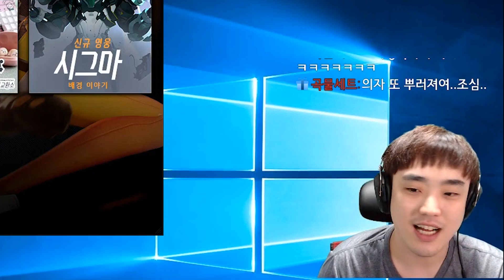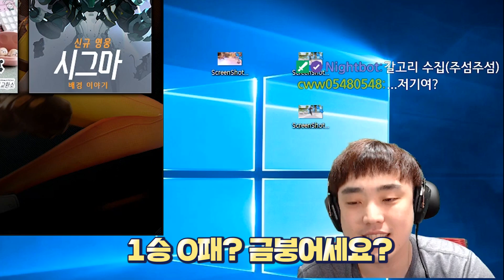[오버워치] 과연 저격은 몇 km까지 가능할까?! 최장거리 위도우 한방전! | 옵치 워크샵 모드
트위치에서 오버워치 생방송을 하는 나무늘보입니다!

오늘은 오버워치 워크샵!
최장거리 위도우메이커 1:1 한방전 영상이에요!

장비.
모니터: BenQ ZOWIE XL2740 240hz
키보드: BenQ ZOWIE 셀러리타스 2
마우스: ZOWIE EC2-A
패드 - BenQ ZOWIE G - SR 게이밍 마우스 패드

사양.
CPU: I7-6700
GPU: GTX - 1070
램: 16G

감도.
DPI: 800, 인게임: 4.6